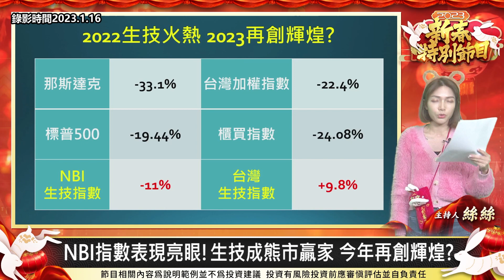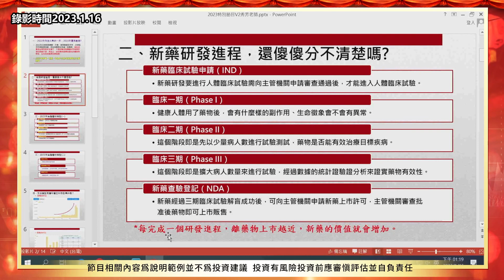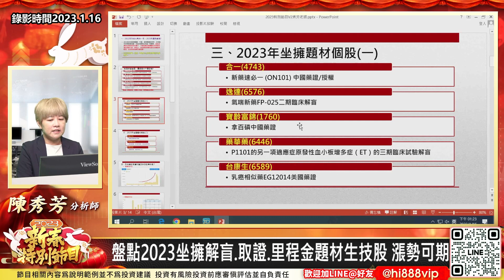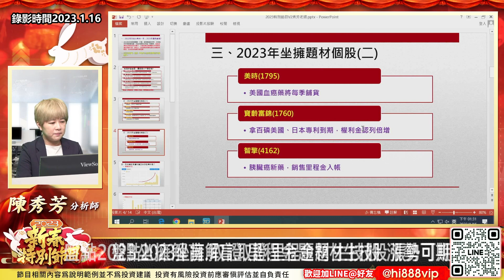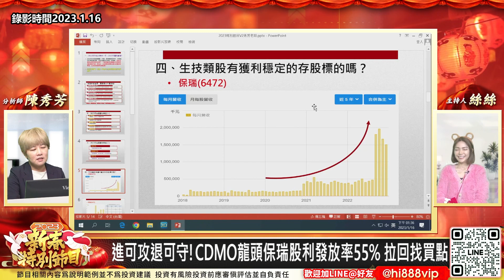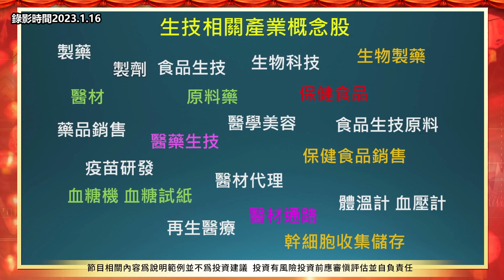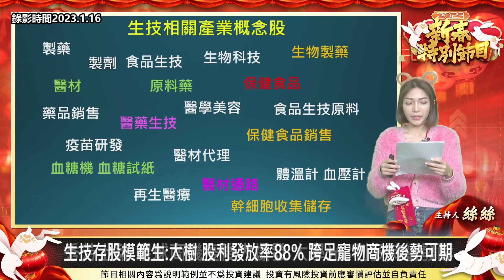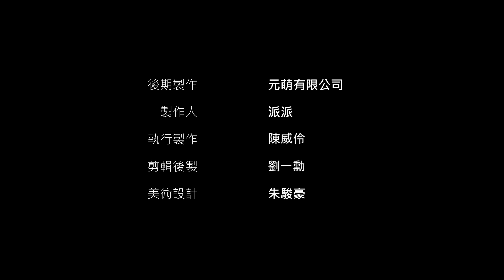【大年初五特輯】 生技成熊市贏家 2023生技黑馬股怎麼選? 生技選股選在起漲點! 看懂新藥研發5大進程生技達人 陳秀芳分析師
節目CG字卡開播後公佈在粉專

★有任何問題、想知道更多投資訊息歡迎加入:
陳秀芳分析師 LINE@ ID：@hi888vip

接下來就有請我們對股市永遠有妙方的 陳秀芳老師。來跟大家拜年。

00:00片頭
00:08初五"送窮迎財"祝大家吉利.旺來.大發財
01:36NBI指數表現亮眼!生技成熊市贏家 今年再創輝煌?
02:08 2022生技元年!2023生技黑馬股擁解盲.取證.里程金題材
06:00生技選股選在起漲點!教你看懂新藥研發5大進程
06:14盤點2023坐擁解盲.取證.里程金題材生技股 漲勢可期
17:56進可攻退可守!CDMO龍頭保瑞股利發放率55% 拉回找買點
22:19該買什麼生技股? 新藥股一飛衝天 醫材通路一樣強強滾!
22:42生技存股模範生:大樹 股利發放率88% 跨足寵物商機後勢可期
26:40秀芳上菜:眼球商機疫後大爆發 大學光3利多持續發酵